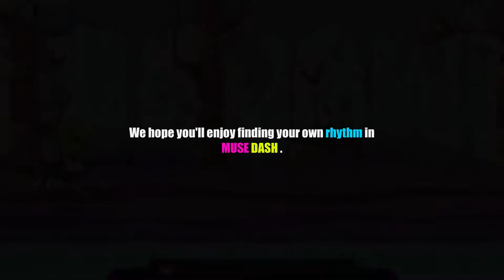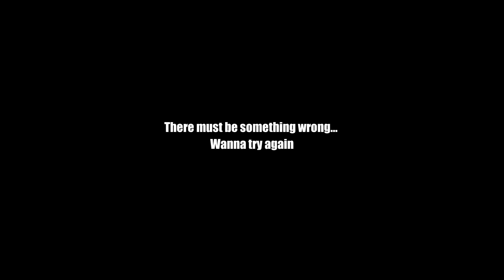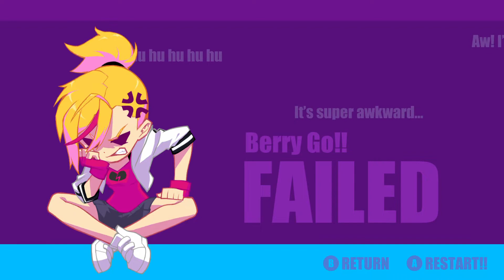🎮 Let's play : MUSE DASH, un nouveau jeu de rythme japonais sur Nintendo Switch !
J'ai eu la chan ce de tester MUSE DASH, un excellent jeu